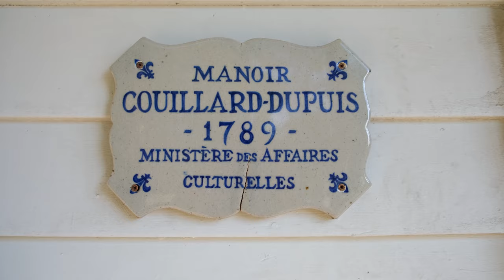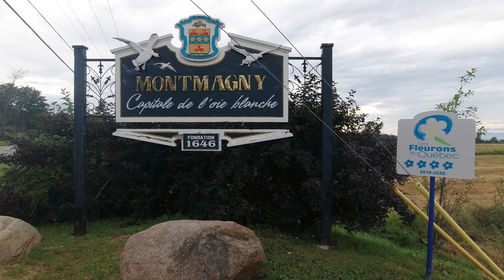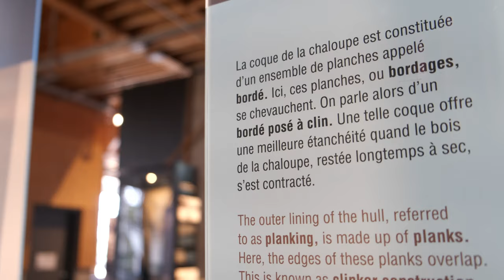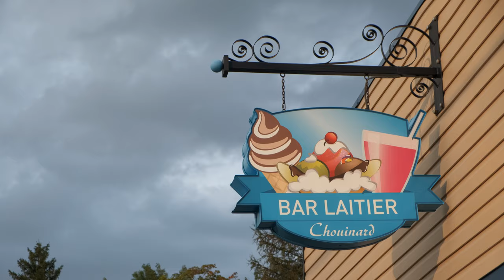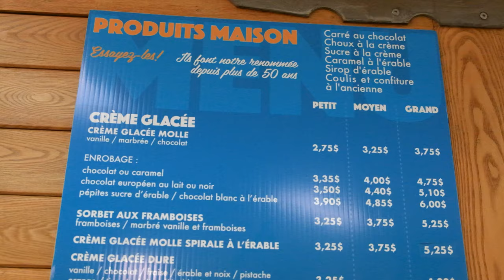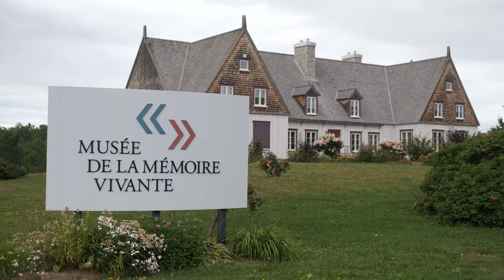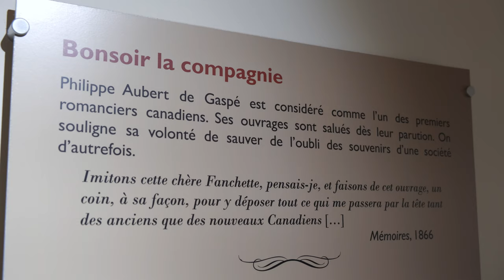Épisode 9 – Le bon monde de la Route verte, Chaudière-Appalaches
Histoires de cœur – Entre Montmagny et Saint-Jean-Port-Joli, Jonathan s’offre un aller-retour en bordure du magnifique fleuve Saint-Laurent. Son escapade débute au Musée de l’accordéon, un instrument phare de la musique traditionnelle québécoise. Il s’arrête au Musée maritime du Québec à L’Islet-sur-Mer pour en apprendre davantage sur la vie des navigateurs, dont celle du capitaine J.E. Bernier, grand explorateur canadien. À Saint-Jean-Port-Joli, il prend une pause à La Bigorne et en profite pour piquer une jasette avec le forgeron, il découvre les recettes maison de l’ancestral bar laitier du village et observe des artistes à l’œuvre à la galerie Le Vivoir. Il complète ses histoires de cœur par une visite au Musée de la mémoire vivante, domaine où a vécu Philippe Aubert de Gaspé, premier romancier canadien-français.

À propos de la websérie : Le bon monde de la Route verte
Après le tour du monde à vélo, Jonathan B. Roy sillonne la magnifique Route verte du Québec pour aller à la rencontre du bon monde d’ici. Suivez-le dans sa websérie.